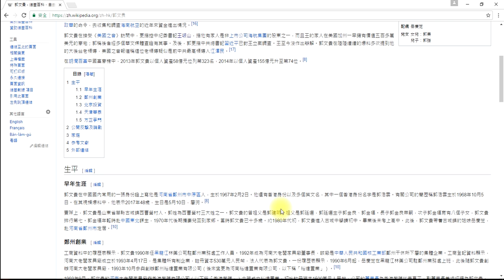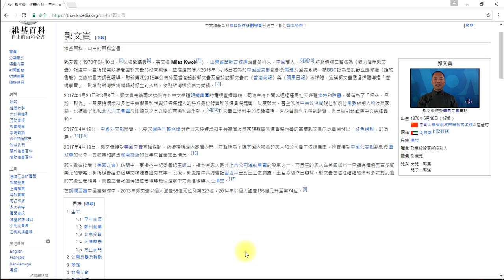郭文貴幕後老領導是江澤民 , 郭文貴應該披露更多自己發跡過程 , 郭文貴只是第二個賴昌星